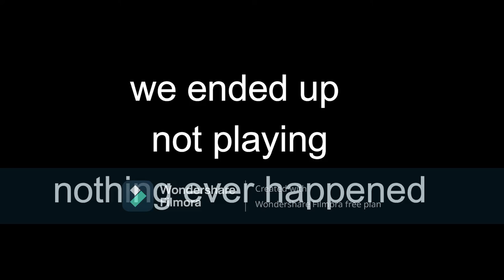Mineteria Fun w/ Lelee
sorry about the watermark in the middle of the screen
Roblox: funtimefoxyplushieYT

fun.mineteria.net
pe.mineteria.net